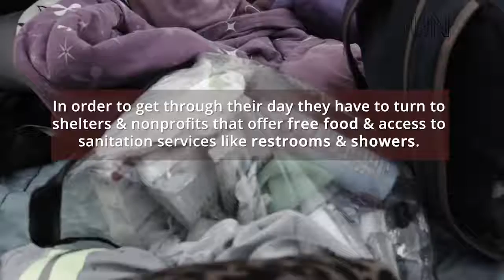Unsheltered Phoenix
Dow Jones News Fund digital media interns spent a week interviewing and reporting at Arizona State University on the growing issue of homelessness in Phoenix. Homeless families, veterans, children all have faced difficulties with medications, the sweltering summers, police interactions and more. for their stories .